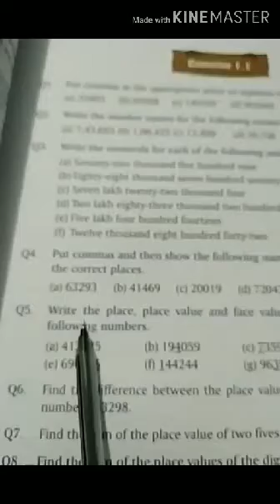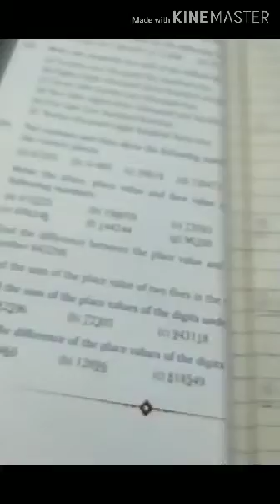Class - 4, Sub. - Math, Exercise - 1.1, Part - 3